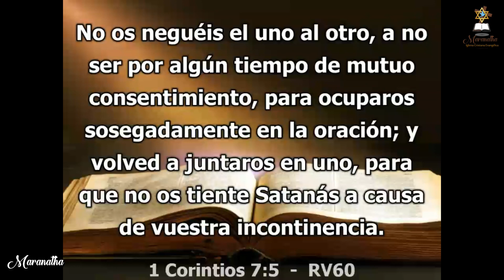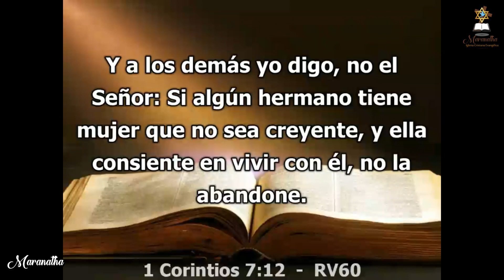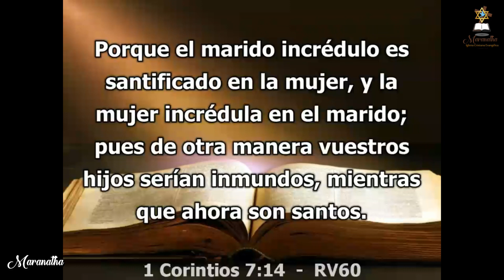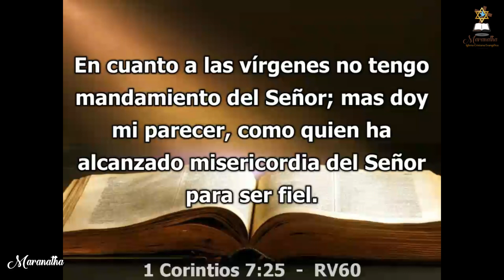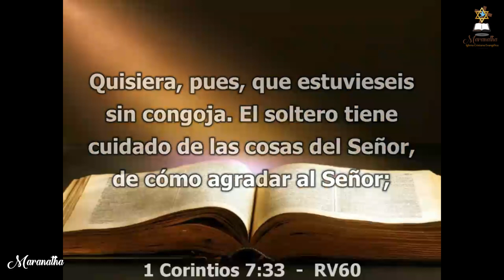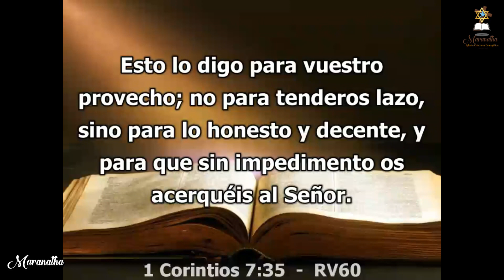649 - Lectura bíblica en dos años